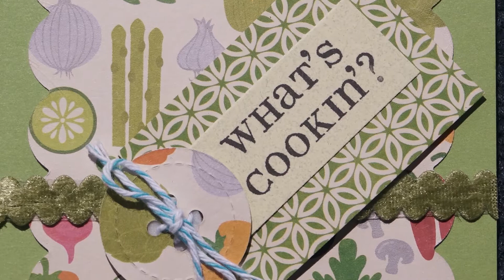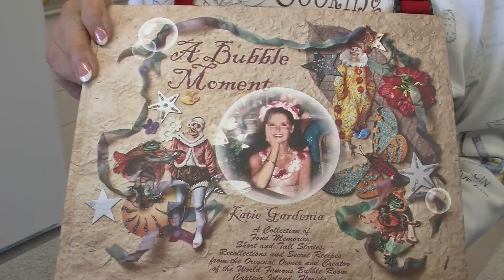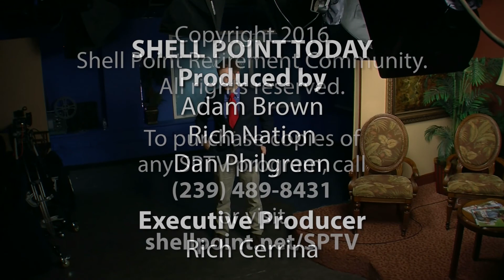Shell Point Today - Wednesday, August 31, 2016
Academy: Writer's Workshop (Dan Warner)  //  What's Cooking: Bubble Room Salad (Ruth Deuber)  //  Church: Devotional (David Pavey)